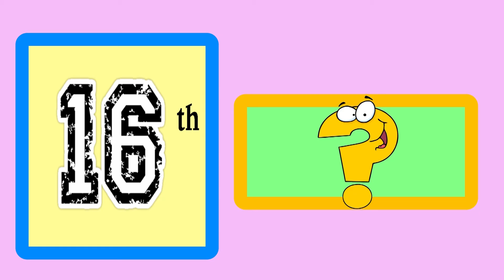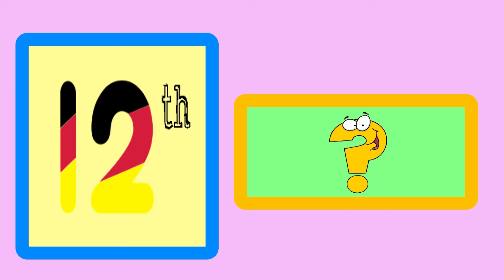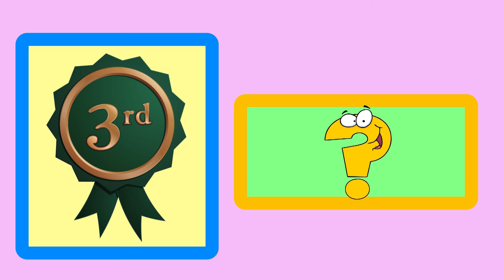English learning - Ordinal numbers - part 1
English learning is introduced and channel the English for the children, it included the English words such as: English English about animals, plants and other areas for children
So look forward to the support of everyone for english learning